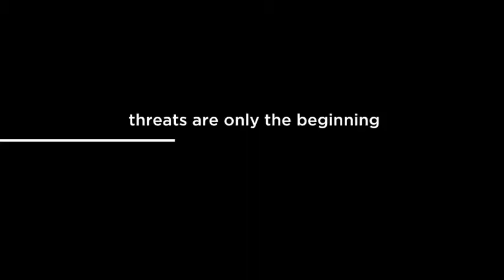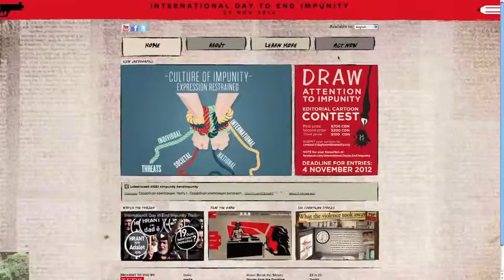International Day to End Impunity Trailer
Asia in the trailer for International end impunity day
Lasantha Wickrematunge
Ai Weiwei
Asseem Trivedi